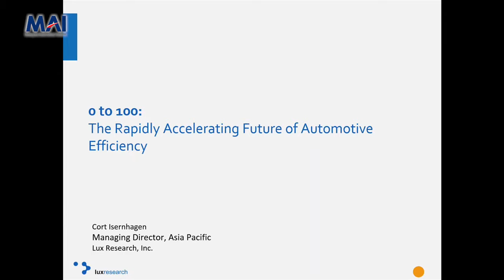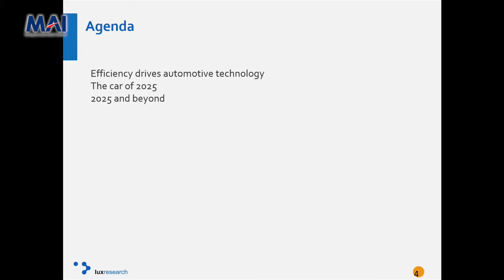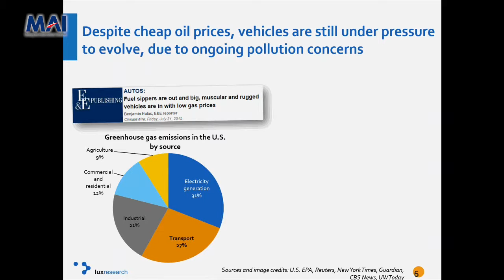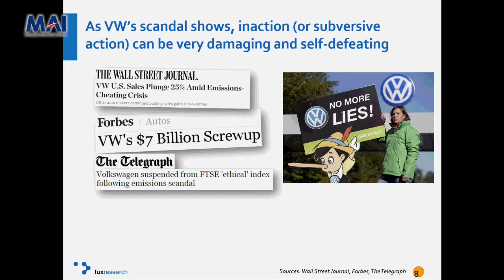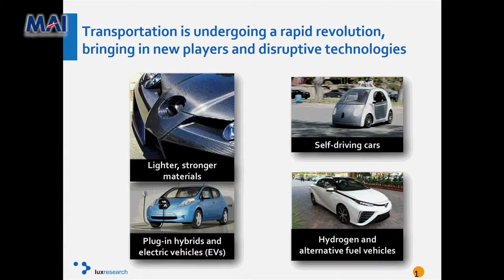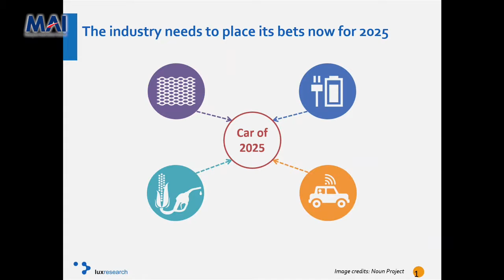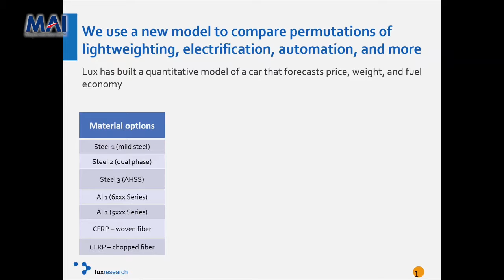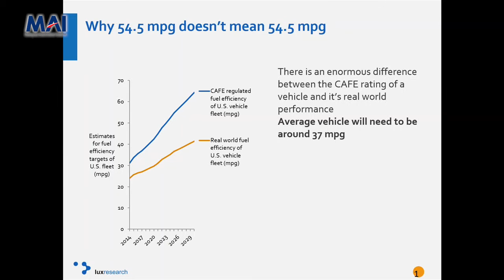[Pt 1/2] 0 - 100: The Rapidly Accelerating Future of Automotive Efficiency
The first topic presented during the MAI-SAEM Technical Talk with Nanomalaysia Berhad last week at MAI was on Rapid Accelerating Future of Automotive Efficiency!

In this presentation, Cort Isernhagen, the Managing Director of Asia Pacific Lux Research focused on Automobile Efficiency and The car of 2025 and Beyond.

Malaysia Automotive Institute (MAI) is an agency under the Ministry of International Trade and Industry (MITI). Serving as the focal point, coordination centre and think tank for the nation's automotive industry, it functions to enhance technology, human capital, supply chain, market outreach and aftersales capabilities of all automotive stakeholders and ecosystems.